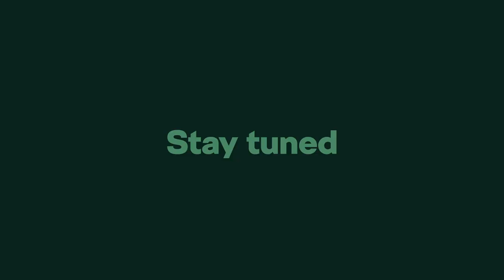NEW 2024 Škoda Octavia Facelift TEASER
The updated exterior design features a refined front view with an extended Škoda grille. On the tailgate, the Škoda lettering reflects the brand’s revised corporate identity. The Czech car manufacturer will be revealing the modernised hatchback and Combi estate versions of its bestseller shortly.